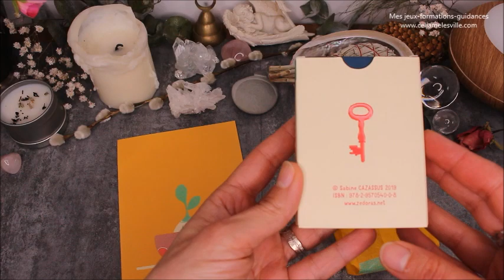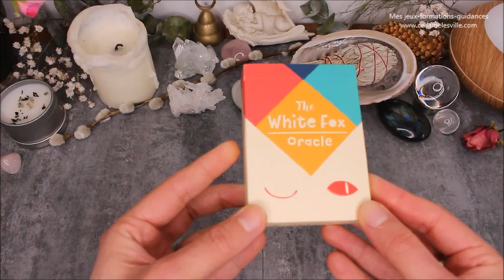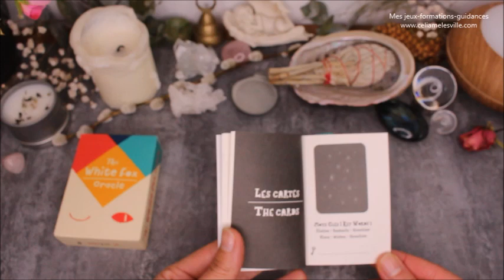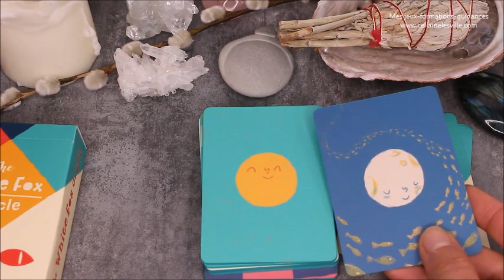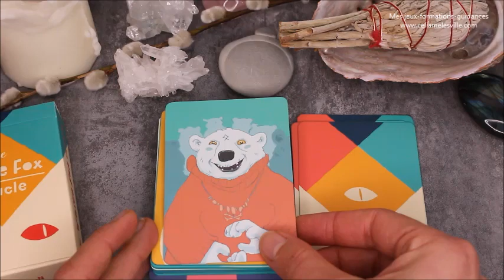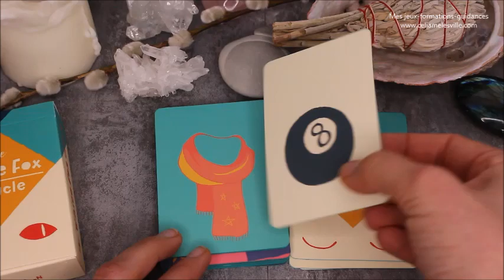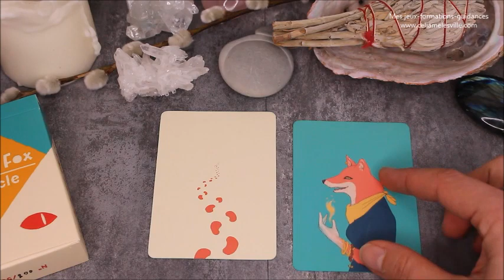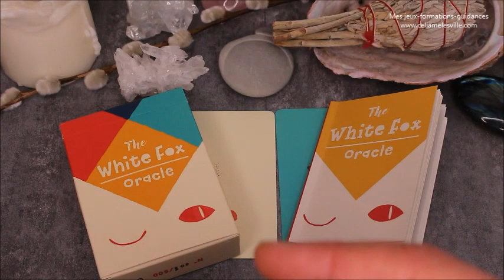White Fox Oracle - Présentation / Review